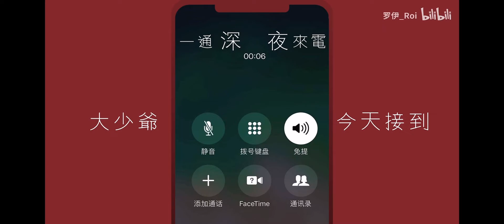【琉绮Ruki x 罗伊Roi丨王㐬绮 ×王太阳】大小姐和大少爷的反派生涯 Cover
本家: BV1nx411V72K
作词：JUSF周存
作曲：JUSF周存
翻唱：王㐬绮（琉绮Ruki）饰大小姐
          王太阳（罗伊Roi）饰大少爷
后期：雪绘Yukie
曲绘：秋安Autsa
pv：ゼロ三

BilibiliChannel
罗伊Roi